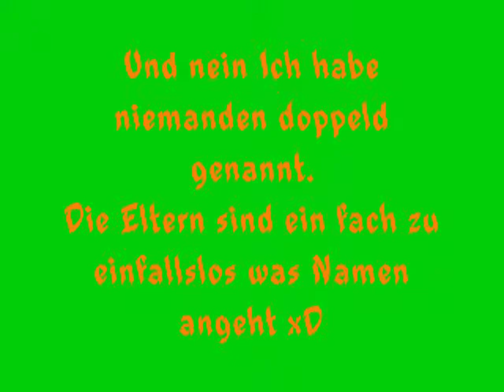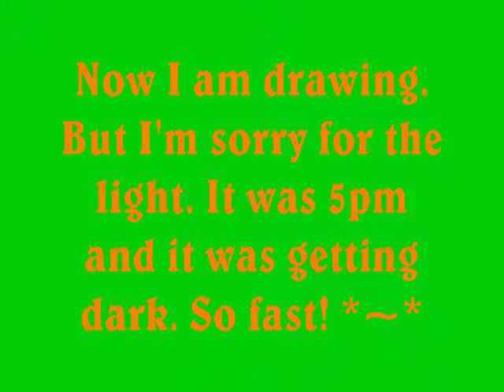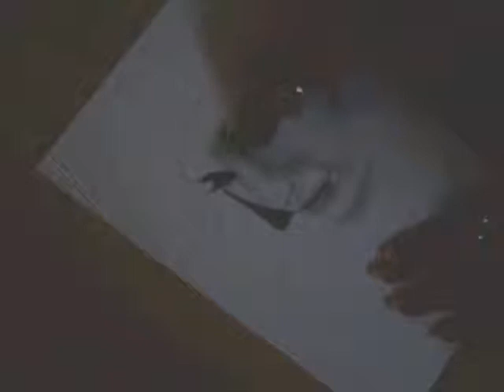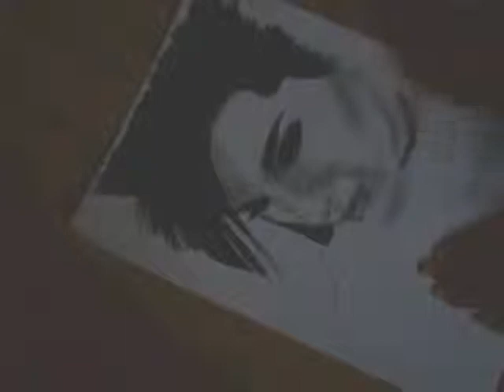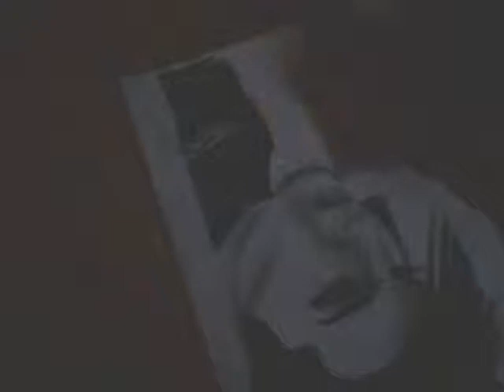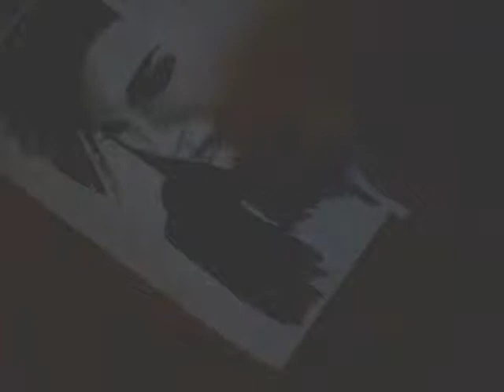73. VideoEintrag für Chi [drawing Bill Kaulitz]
Song1: This is living
Song2: Tokio Hotel: Down on you